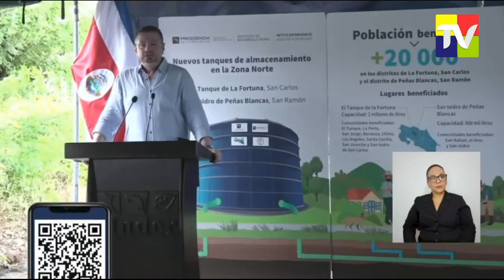Presidente Chaves afirma que el proyecto "Jaguar" acabará con 75 años de "dictadura" en la Asamblea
🇨🇷Presidente Rodrigo Chaves Robles
  afirma que su proyecto "Jaguar" al que llamó revolucionario sin tiros, acabará con 75 años de "dictadura" instalada en la Asamblea Legislativa.